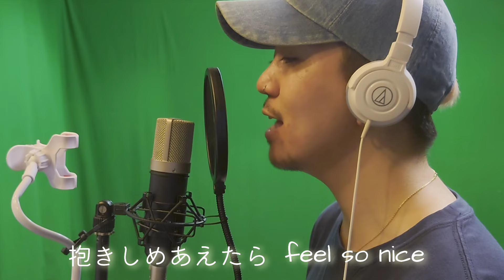TUBE - シーズン・イン・ザ・サン by Shin